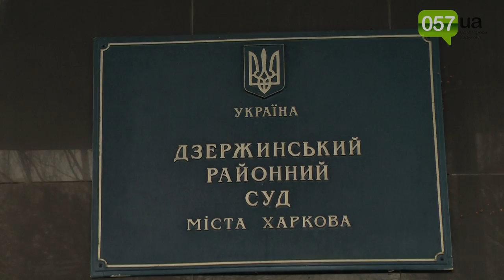Окончательное слово Воржеиновой в зале суда: «...за что мы стояли на Майдане?»